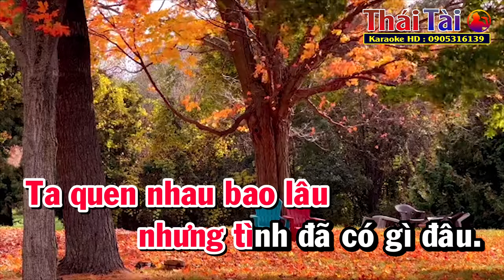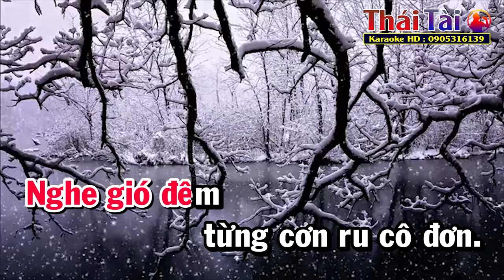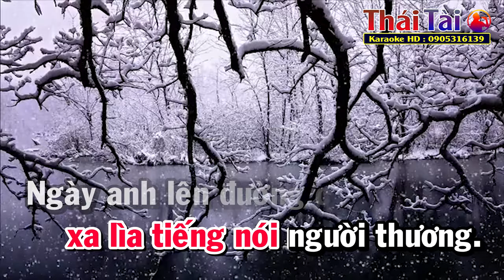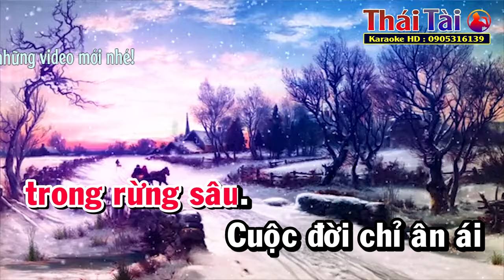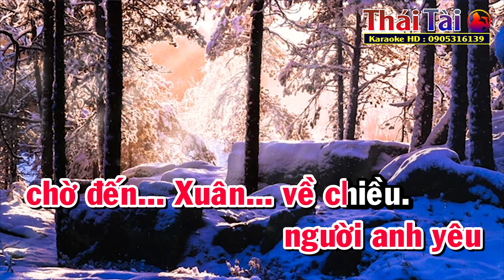Biết Đến Bao Giờ Karaoke Tone Nữ | Thái Tài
►Bài hát : Biết Đến Bao Giờ
►Sáng tác : Lam Phương
❖▬▬▬▬▬▬▬▬▬▬ஜ۩۞۩ஜ▬▬▬▬▬▬▬▬▬▬❖